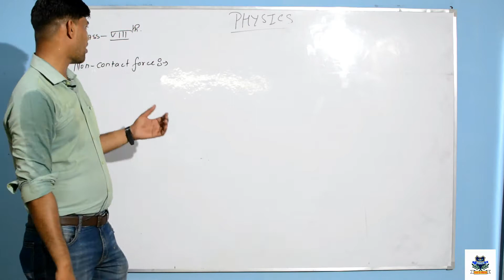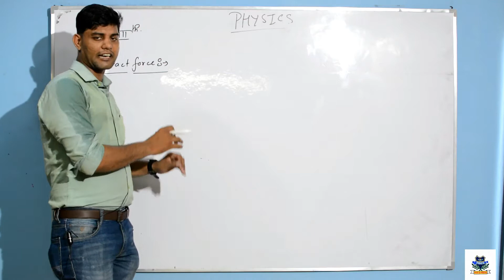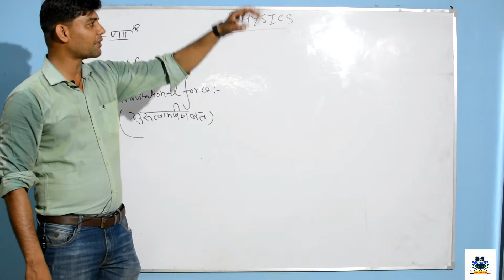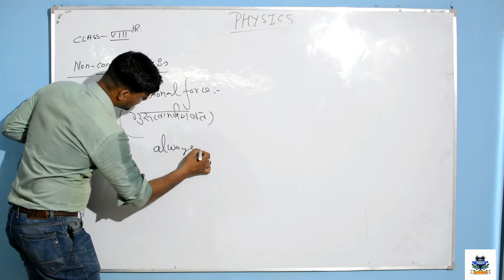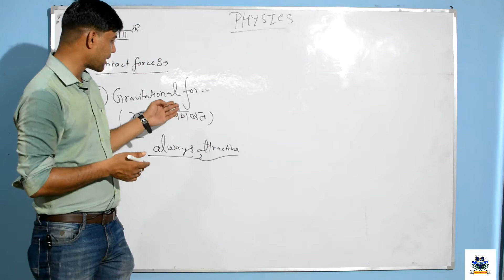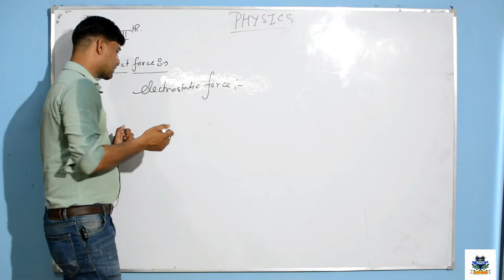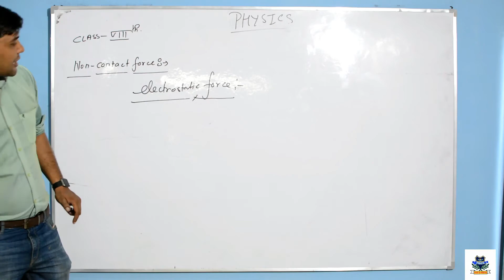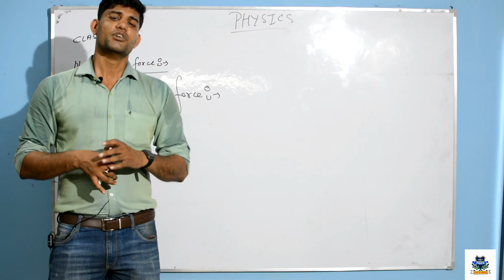Physics :- Class 8 | Force and Friction 02 | Non Contact Force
Myself- Akhil Kushwaha  . Working really very hard just to give free education to all of you in this pandemic situation. Please spread positivity through your thoughts because it really effects mentally. Trying to give my contribution through teaching  as i think Teachers are the creator of nation and character.

In this topic we will learn  " Non Contact Force "

 Love to all and wish you all to have safe life and good life.

For PDF Notes , Mock test ,best Assignments and All video lectures
download GOOGLE CLASSROOM APP -

and kindly follow the steps below
1-Go to classroom.google.com and click Sign In. Sign in with your Google Account. For example, you?yourschool.edu or you?gmail.com. ...
2-At the top, click Add. Join class.
3-Enter the class code according to your respective subject given below-
SCIENCE - 4jpbxy5
MATHEMATICS- 4hsxh6c
SOCIAL SCIENCE - gdsw5tj
ENGLISH - ogvrwtf